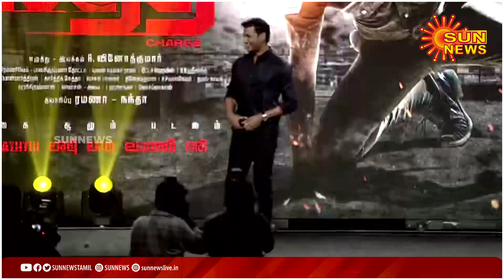மங்காத்தா பாட்டு கேட்பேன்; நடிகர் விஷால் ஓபன் டாக்!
மங்காத்தா பாட்டு கேட்பேன்ஸ்; நடிகர் விஷால் ஓபன் டாக்!